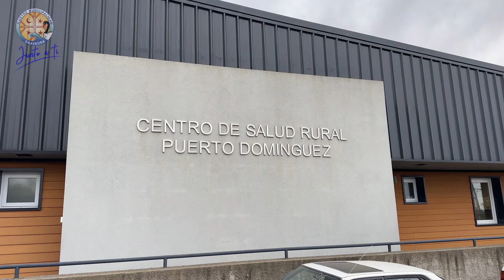VACUNACION INFLUENZA - CENTRO DE SALUD RURAL PUERTO DOMINGUEZ COMUNA DE SAAVEDRA 2024